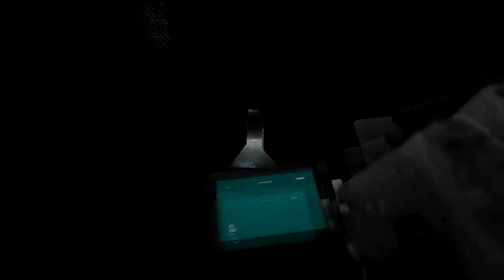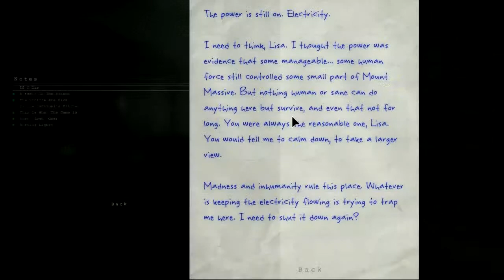Outlast DLC: Whistleblower #7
Hey sup guys, this is part 7 of Outlast DLC: Whistleblower, I really hope you enjoy :D